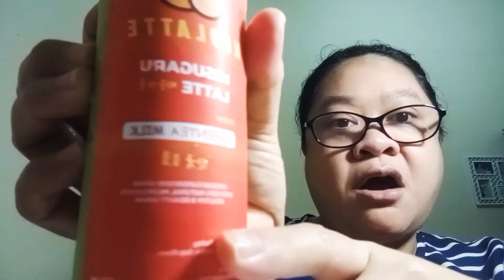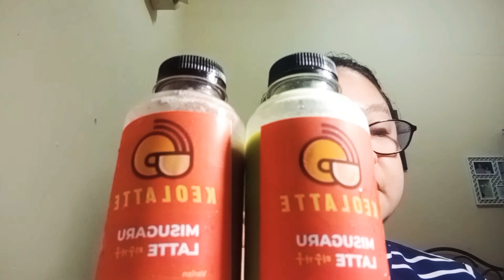MISUGARU "Keolatte" minuman kesehatan yang segaaaar sekali.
Minuman ini bisa dipesan di GrabFood atau hubungi Instagram @johannasamantha